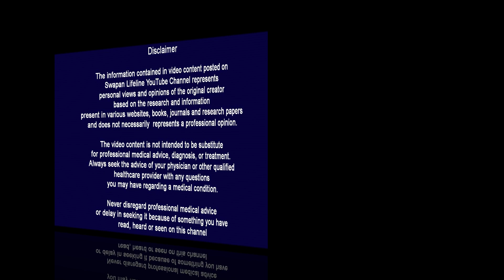Super Healthy Breakfast for every one. যে প্রাতঃরাশ আপনাকে সারাদিনের পুষ্টি ও শক্তির যোগান দেয়।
This Channel is devoted to human well being, mainly health aspects. All health related issues will be discussed here in simple Bengali language as well as in English, so that the Bengali people all over the world could know their own health and disease simple. At the same time, some scientific data and details will be discussed for curious and professional peoples. Hope all will enjoy the channel.

Life is precious, all aspects of life is also precious as well. this channel will provide information to all aspects of life - health, disease, happiness, hobby and many more. Information of this channel is scientific, true and life related.

এই চ্যানেলে স্বাস্থ্য বিষয়ক এবং জীবনের নানা বিষয় নিয়ে আলোচনা করা হয়।
আপনার মূল্যবান মতামত দিয়ে আমাদের ভুল-ত্রুটি ধরিয়ে দিন এবং সাথে থাকুন বন্ধু হয়ে। আপনি ভাল থাকুন, সুস্থ থাকুন।